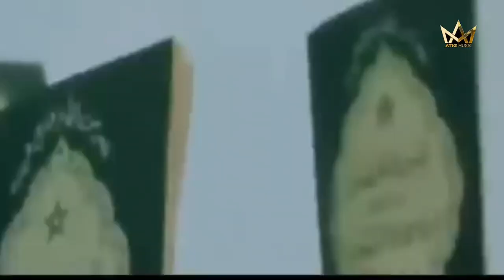brik Atig دكــــــــرى المسيــــــرة الخضـــــــراء الصحــــــراء المغــــــــربيــــــــــــــــــة